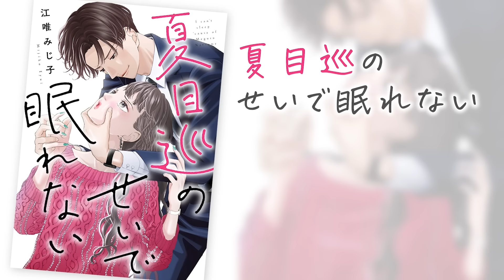【恋愛漫画】「キミのことが忘れられない」イケメン上司とお酒を飲んでいたら、酔った勢いで家に呼ばれて…!?♡「夏目巡のせいで眠れない」#3【無料・めちゃコミック・こみっちゃ！】【胸キュン・会社】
『夏目巡のせいで眠れない』©江唯みじ子/めちゃコミックオリジナル

‹あらすじ›
大人になったら、「オトナ」になれると思っていた──。27歳の持田紗凪は4ヶ月前、同じ会社の恋人と別れた。原因は元カレの浮気だったのだが、社内では紗凪を悪者とする噂が流れていた。同僚にも親友にも誤解され、訂正する気力も失せ孤立していく紗凪。そんな彼女を救ったのは、本社から異動してきた若手エリート社員の夏目巡(めぐる)。会社の王子様である彼は何故か紗凪がお気に入り。デート初日にしてオトナの関係に進もうとしたその時、彼の「本当の目的」が判明して!?

‹キャスト›
●持田紗凪　　　　石崎紗彩
●夏目巡　　　　　木村亮太